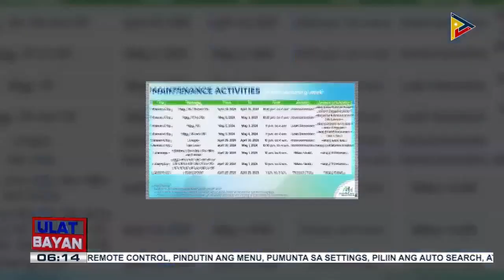Maynilad at Manila Water, nag-anunsiyo ng water interruptions sa ilang lugar sa NCR ngayong linggo